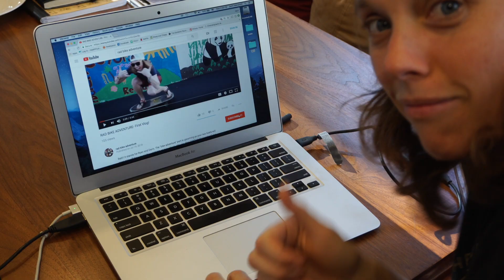Two Girls Cycling Around The World! The RaD Bike Adventure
We've quit our jobs, sold (some of!) our stuff, packed the rest away, and now...the adventure is about to begin. See what our trip is all about!

Wait, what's RaD?: Ryan And Darin (that's us! yes...we both have boy names...is that weird?). Get it? ...r And d...RAD.

++The Adventure: riding our bikes around a bunch of different places in this world for a year. Seeing new sights, trying new foods, meeting lots of new people, visiting old friends and generally having a swell ol' time challenging ourselves to EXPLORE MORE(!) from the saddle of a bicycle. Yay!

Equipment:
Cameras: Sony a6300 -  Sony Action x3000 - GoPro Hero5
Mic: Rode Video Micro
Selfie sticks, mini tripod and other stuffff
Bicycles: Trek 520 - Kona Sutra